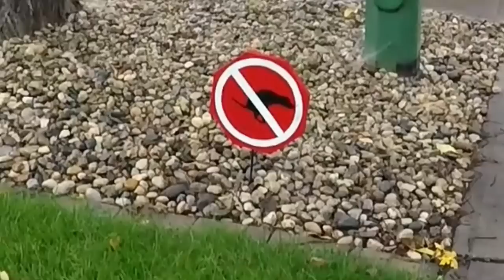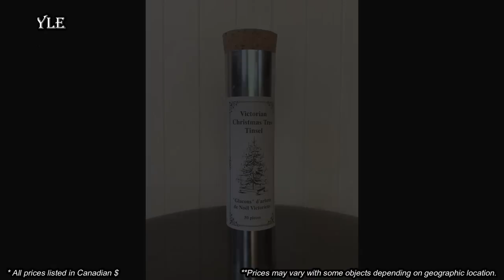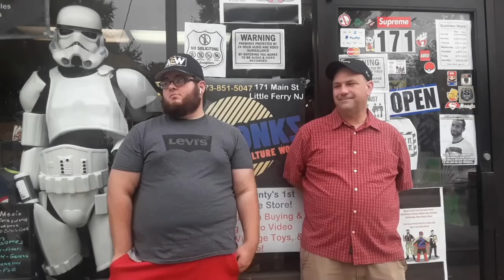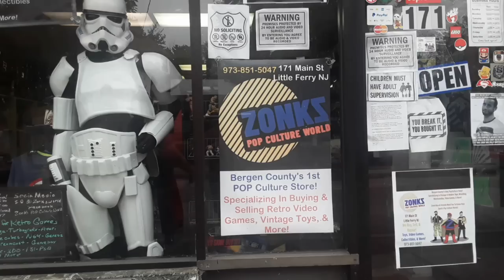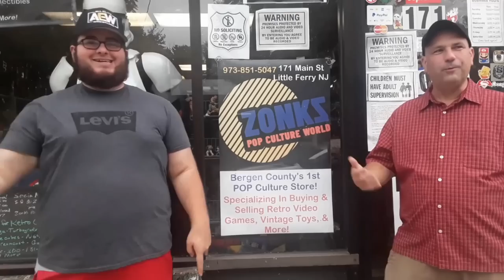Ep360: AWESOME VINTAGE GARAGE SALE FINDS! 😮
We made some more awesome vintage garage sale finds including this precious vintage chalkware cat, some vintage brass wallplates and some vintage kitchen mesasuring spoons!  All at garage sale prices OF COURSE!  😉

100% ORIGINAL & EXCLUSIVE DESIGNS!

Bargain Barons
Cornwall Center
Regina SK
S4P-4J7
Canada